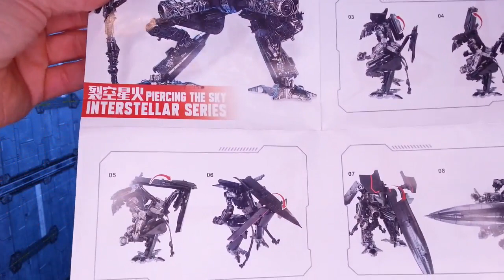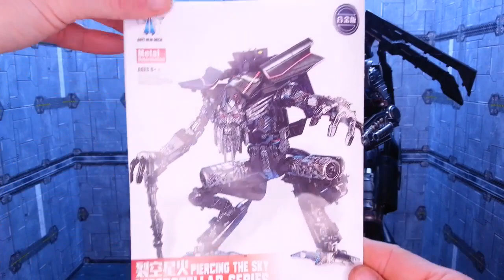Aoyi Mech LS-15 Piercing The Sky KO Oversized Transformers ROTF Jetfire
Revisando Transformables [Black Mamba] Aoyi Mech LS-15 Piercing The Sky KO Oversized Transformers Studio Series ROTF Jetfire, espero que os guste.

Revisando Transformables [Black Mamba] Aoyi Mech LS-15 Piercing The Sky KO Oversized
Transformers Studio Series ROTF Jetfire, I hope you like it.